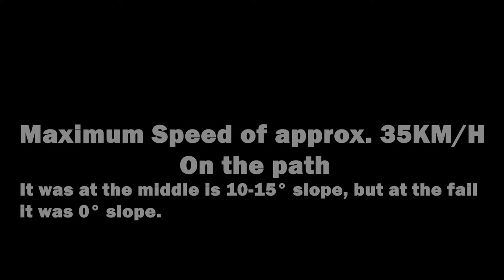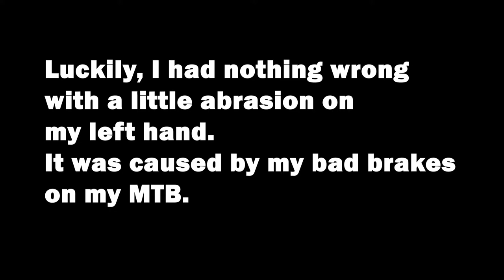MTB Crashes in Nagymaros │ Short-Ride Mini-Crashes │Maximum Speed of almost 50KM/H (44KM/H)!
Yesterday I was in a town of Nagymaros, and I brought my form. But unfortunately not exactly the best.
Some details of this video: 1920x1080 60fps
Time of filming this video: 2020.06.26
I used to make this video:
My camera: SJCAM SJ6 Legend
My camera settings: 1920x1080 60fps, Gyroscope low
At the time of video recording / filming my camera is on my head.
My phone: Honor 8s
SJCam App on my phone
My PC: ASUS X553MA Laptop
My PC Specifications: GPU (Integrated): Intel HD Graphics
                      CPU: Intel Celeron N2840
                      RAM: 4gb
                      HDD: 111gb
Video created with this video editor on my PC: Adobe Premiere Pro CC 2020 / Adobe Media Encoder 2020
Song: (Ali-A Fortnite Intro) Dirty Rush & Gregor Es - Brass [Bass Boosted]
And my editing skill ;)